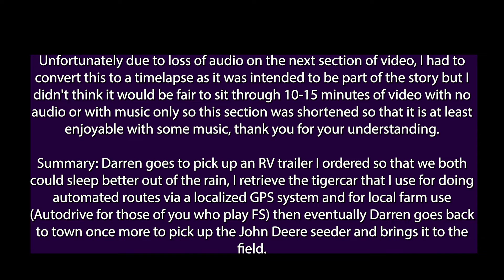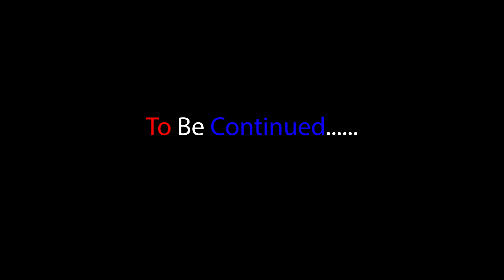Accepting life in The Wild Season 1 Episode 5 part 1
a little boring; my goal is to make the scenes a bit more concise however this is problematic for subtitles as they need to be 8-12 seconds liong so that pausing is kep tto a minimum; this video improves upon the last, its not perfect but next video hopefully scenes can be longer but the story still needs to progress you'll see a range of different things going on that needed to happen.

Last episode I introduced one Deaf character, he now has a name in this episode; watch for part 2 and Episode 6 this week and/or next!!

Crazy Eyes by- Elliot Holmes